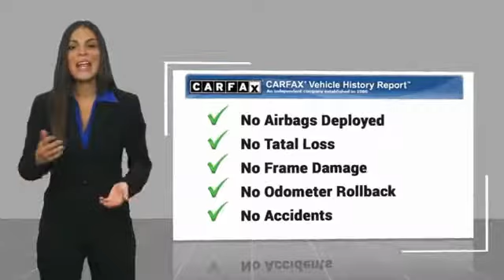2015 Ford Focus DeLand Nissan Y289048A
Financing

Payment Calculator

Service Appointment

Deland Nissan
2600 S. Woodland Blvd.